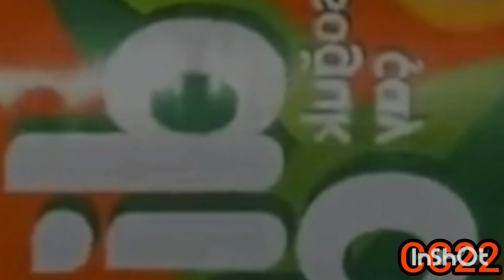(ST/MONŒ/SFM) Skibidi Strike Multiverse episode 3 full version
All models by @JustzMONO and others

Season 1 comes out tomorrow